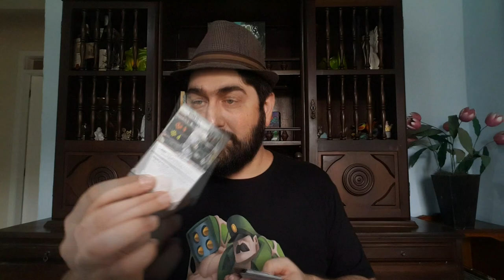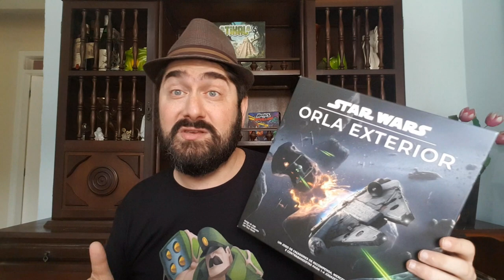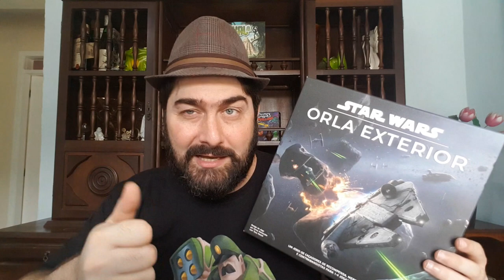Star Wars: Orla Exterior - Análise - 5 Minutos de Guerra - Ep. 203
Edu Guerra comenta mais um jogo da linha Star Wars, dessa vez é o Orla Exterior onde você não estará lutando em um dos lados da guerra galática.